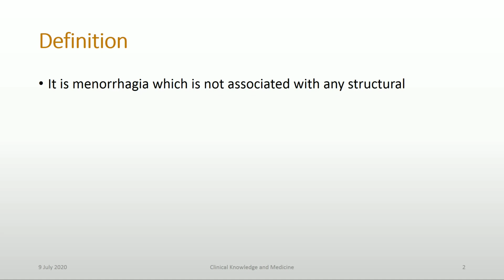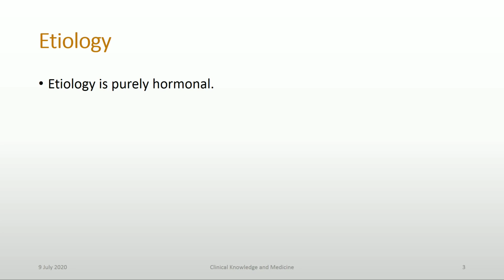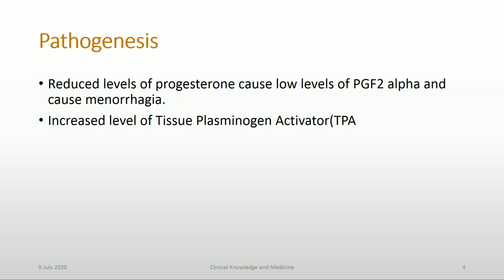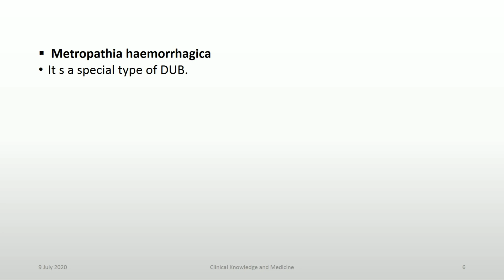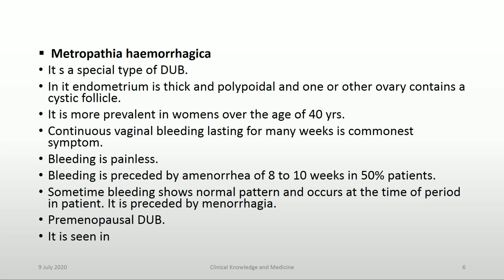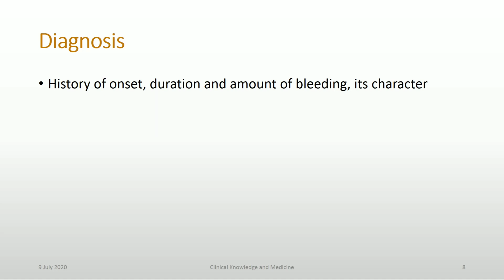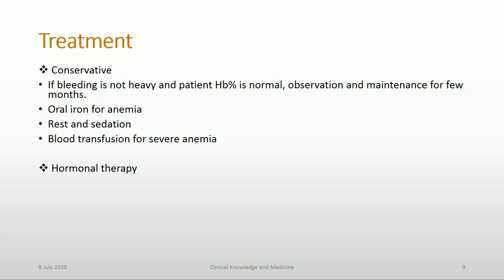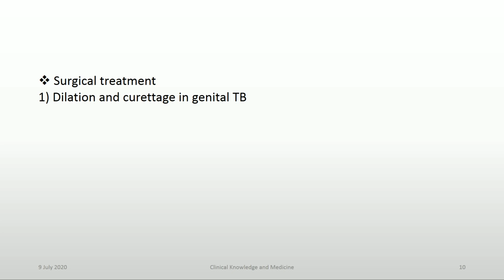DUB (Dysfunctional / Abnormal Uterine Bleeding) Causes, Treatment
Definition
Etiology
Pathogenesis
Classification
Diagnosis
Treatment

2. Despite our best effort at accuracy we do not warrant or represent that the medical information here is true, accurate, complete, current or non-misleading. This information is not alternative to medical advice from your doctor or other professional healthcare provider.
3. If you are a medical/nursing or allied professional this information is not alternative to seeking help from peers or your seniors.
4. If you think you may be suffering from any medical condition, you should seek immediate medical attention. Do not delay seeking medical advice, disregard medical advice or discontinue medical treatment because of information in videos.
5. The information provided is for personal study only.